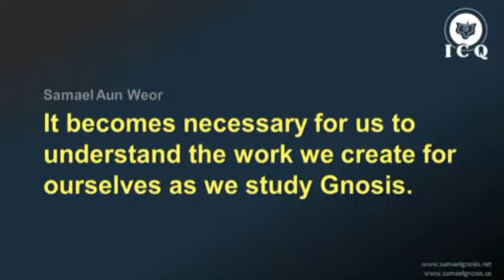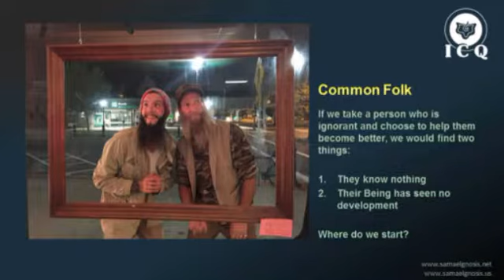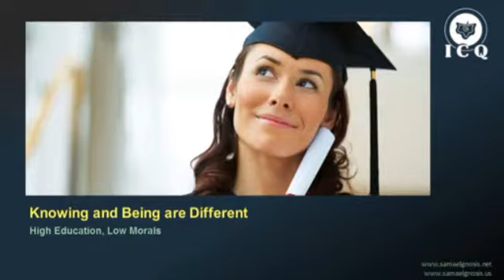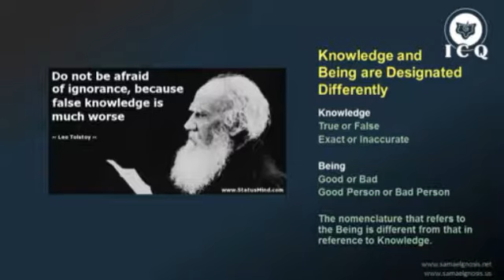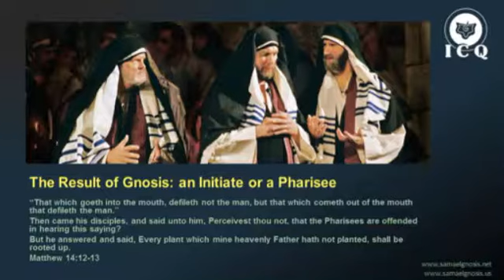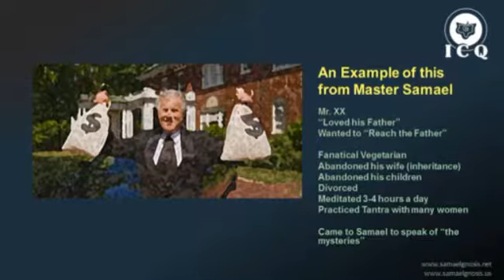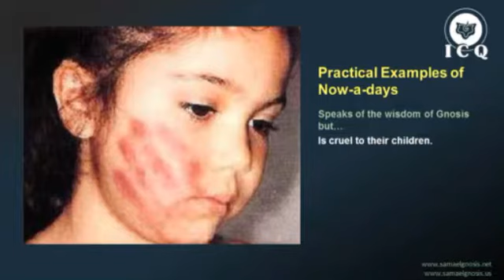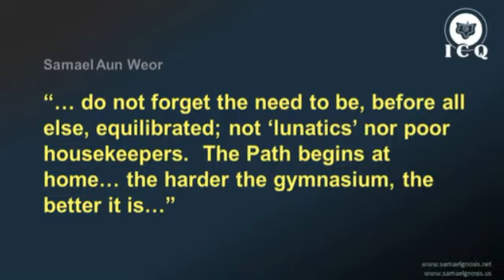The Difference Between KNOWING and BEING